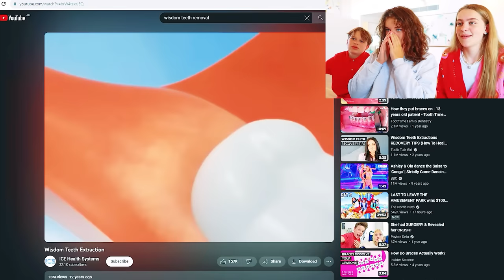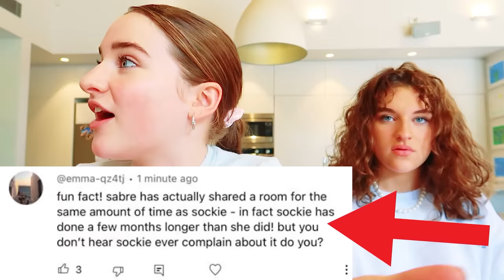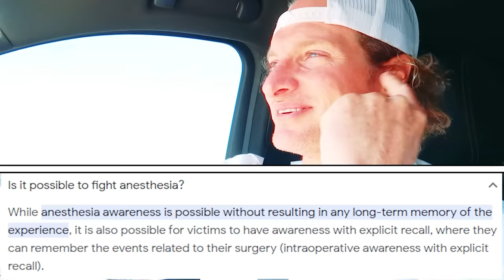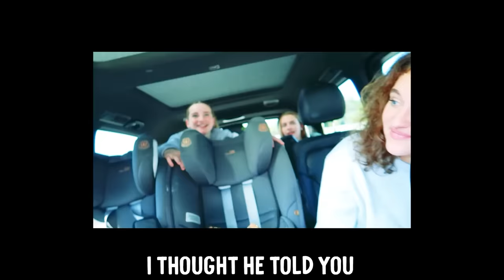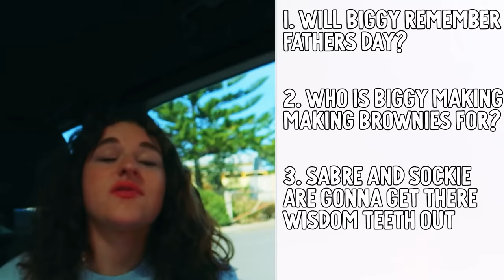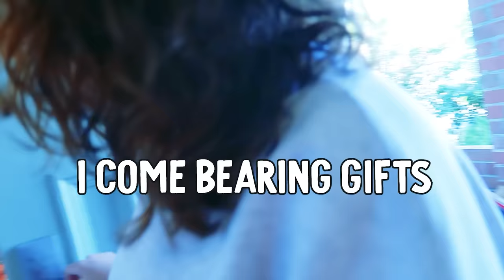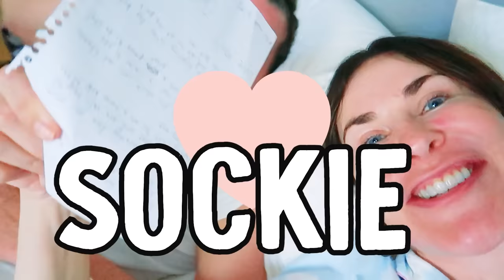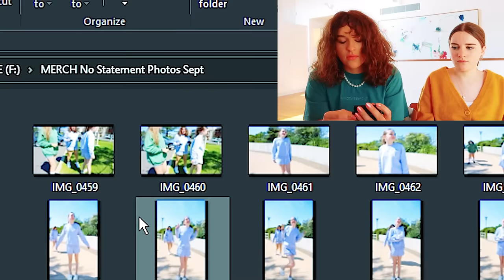ME & MY SISTER GOT WISDOM TEETH REMOVED ON THE SAME DAY (emotional) w/Norris Nuts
In this video Sabre & Sockie from the Norris Nuts get their Wisdom teeth out with some unexpected results. And it's Fathers Day but we all forgot, then Biggy got a big surprise.